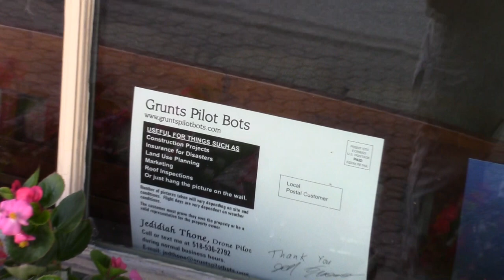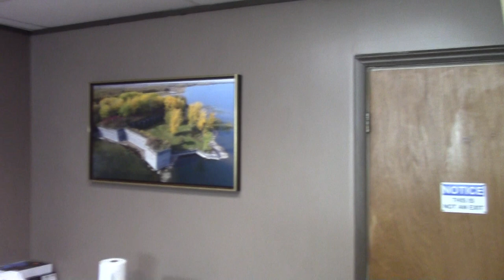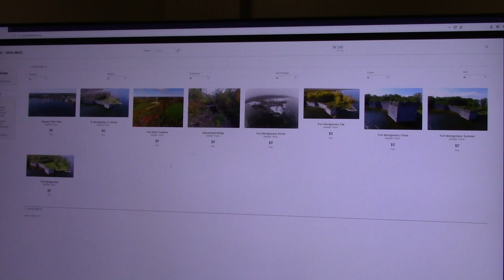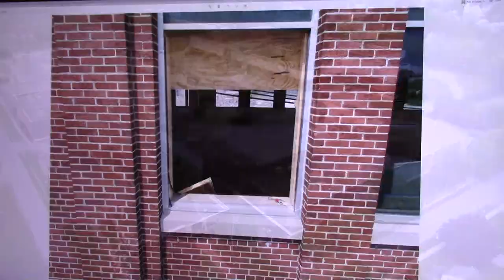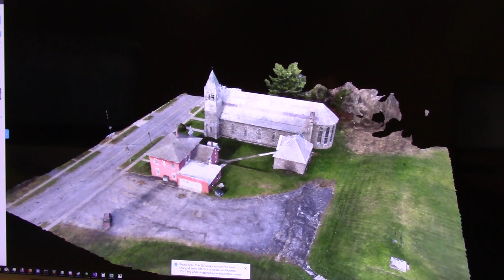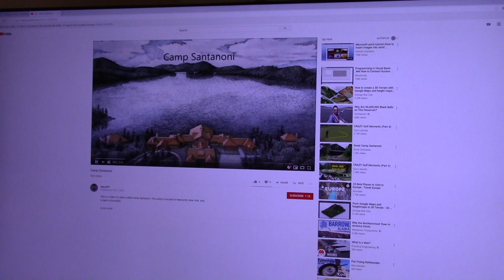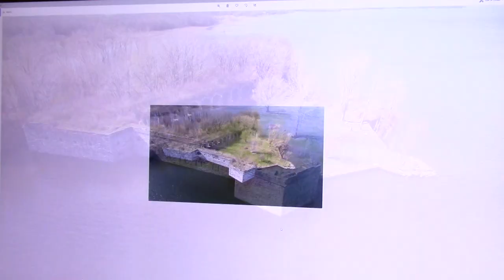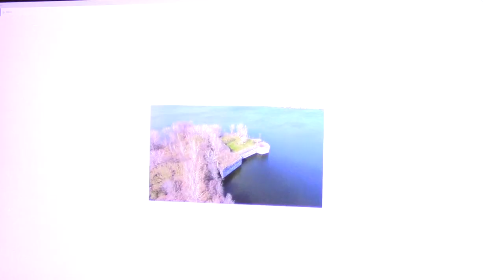HTS - Grunts Pilot Bots 8-2-19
Sharing a drone's-eye view of several north country locations, as we look at Jed Thone's drone photo-video-etc. offerings, through his Grunts Pilots Bots business - , 2019